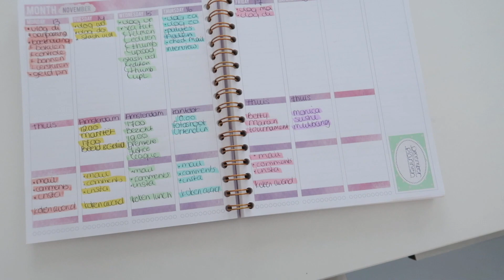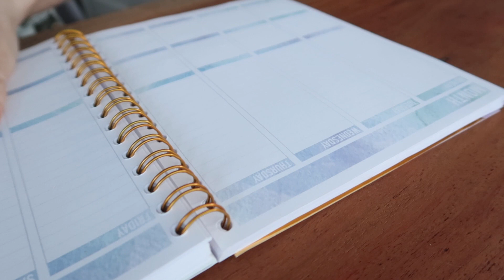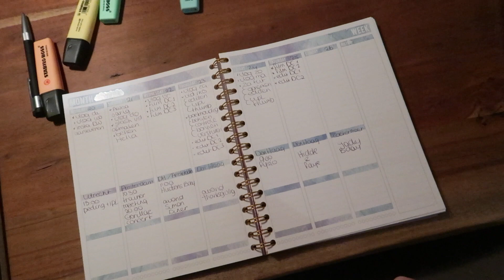Perfecte regenboog markeer planner week | Vloggloss 1105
Op zondag vul ik mijn planning in voor de komende week. Ook filmen Gregor en ik een video voor zijn kanaal, ManCave. Klik verder voor linkjes naar items uit deze vlog!

☆ SOCIAL MEDIA ☆

Deze video bevat gekregen producten. Deze vermelding is onderdeel van de ‘Social Code: YouTube’. Voor meer informatie, ga naar